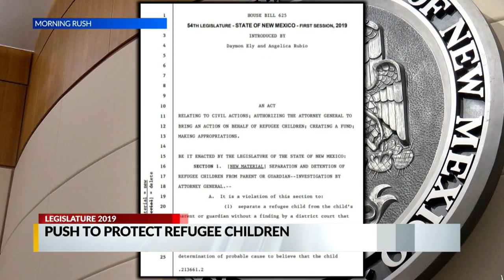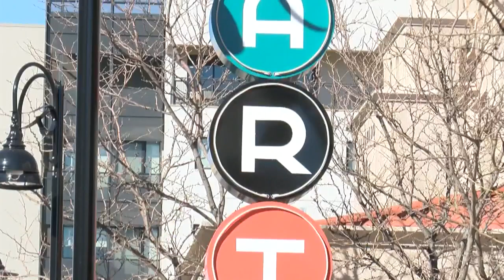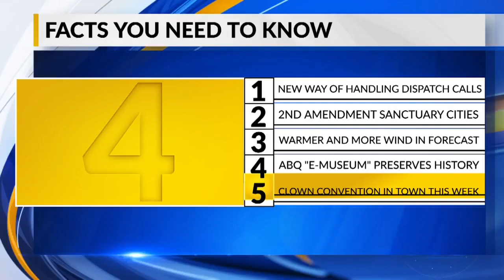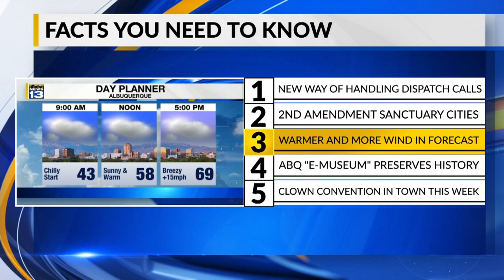March 6 Morning Rush: City to makes changes to way APD officers are dispatched to calls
March 6 Morning Rush: City to makes changes to way APD officers are dispatched to calls - Source